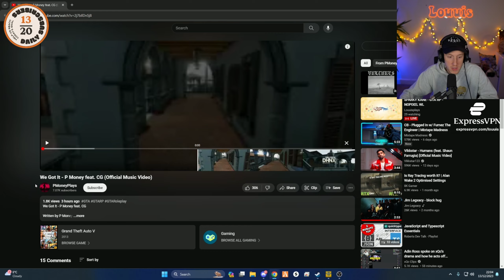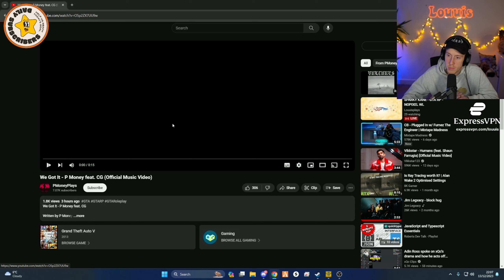Louu Reacts to We Got It - P Money feat. CG (Official Music Video)